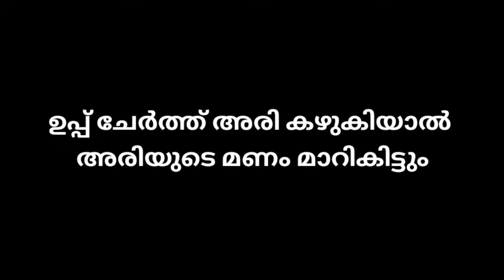ആർക്കും അറിയാത്ത ദോശമാവിന്റെ റെസിപ്പി തീർച്ചയായും ഇഷ്ട്ടപ്പെടും